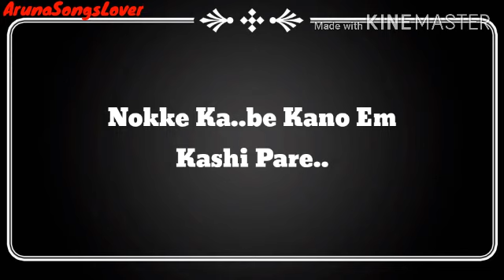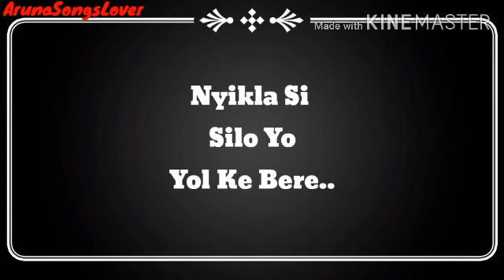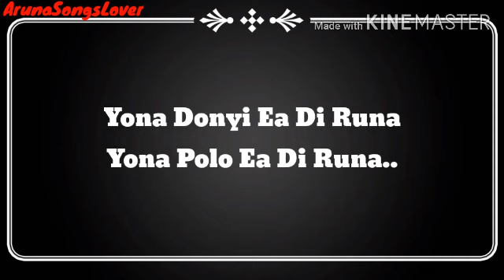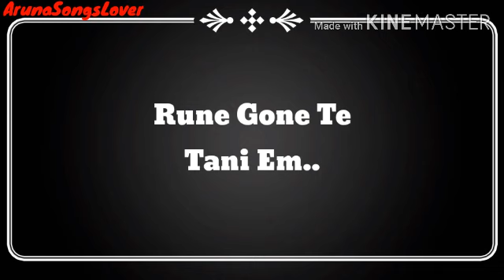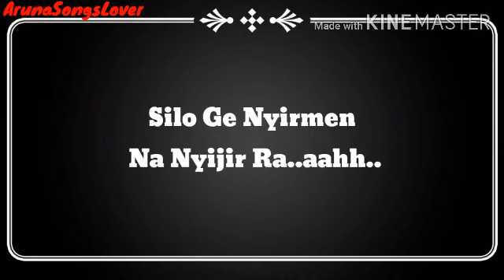Silo Ge Nyirmen Na || Galo Song || Tai Ete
Arunachal Pradesh

Galo song
Adi song
Nyishi song
Arunachal Pradesh song